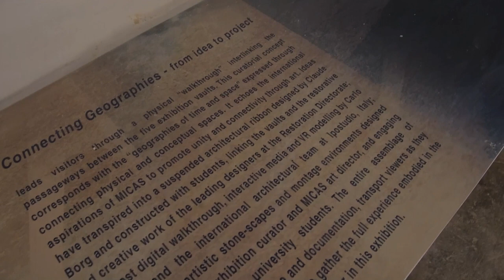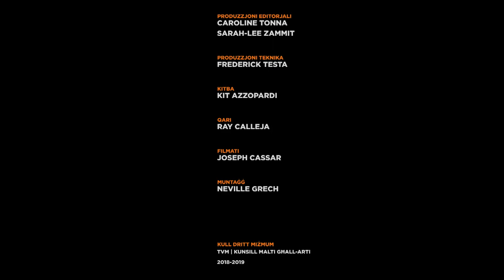MaltArti - Connecting Geographies